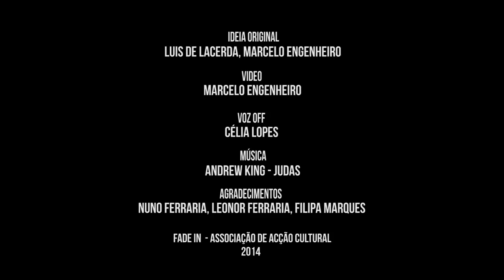ENTREMURALHAS 2014 - Teaser03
ENTREMURALHAS is an eclectic gothic festival that takes place at the beautiful and majestic CASTLE OF LEIRIA, in Portugal - a national monument with medieval and gothic architectural traces. The event is organized by FADE IN - Associação de Acção Cultural and it is a summer extension of the FADEINFESTIVAL, an alternative nonstop music event that takes place in the city of Leiria since 2001.

ENTREMURALHAS 2014 is scheduled for 28th, 29th and 30th of August 2014. 15 cult bands will play in 3 different stages in several locations of the castle: Palco Igreja da Pena (Pena's Church Stage), Palco Alma (Soul Stage) and Palco Corpo (Body Stage). This stages will receive the live acts of ERMO (pt), UNI-FORM (pt), ICEAGE (dk), ANDREW KING (uk) NÖI KABÁT (uk), ONIRIC (it), PARZIVAL (dk/ru), HOLOGRAMS (swe), AESTHETIC PERFECTION (usa), ALLERSEELEN (au), SHE PAST AWAY (tur), DARKWOOD (d), THE LEGENDARY PINK DOTS (uk/nl), O.CHILDREN (uk) and HOCICO (mex).  In addition to the concerts, there will be lectures, conferences, performances, fashion shows, film screenings, an alternative market place and parties with some of the best djs of the scene.

Due to the extraordinary conditions of the ground morphology and the complex logistics of this unique event, and in order to respect the secular natural and patrimonial heritage of the environment that surrounds the several areas of the festival, ENTREMURALHAS has a limited access of 737 persons per day.